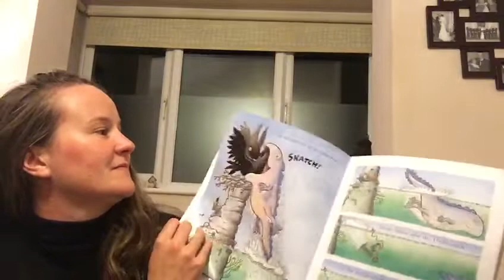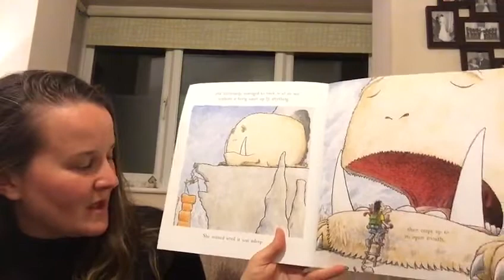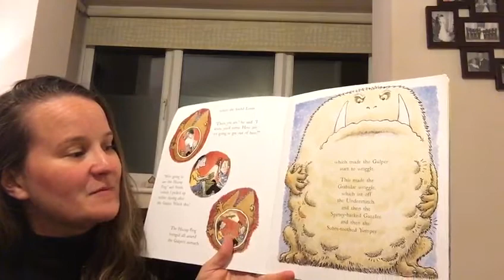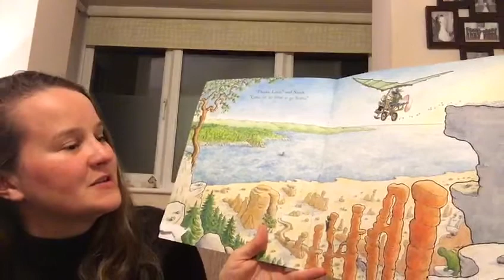Mrs Price reads The Day Louis got Eaten